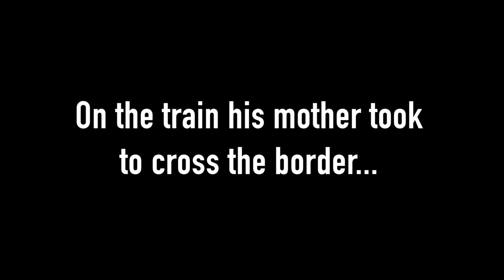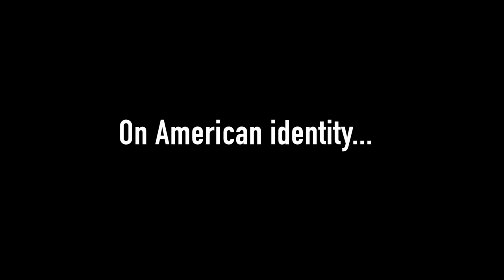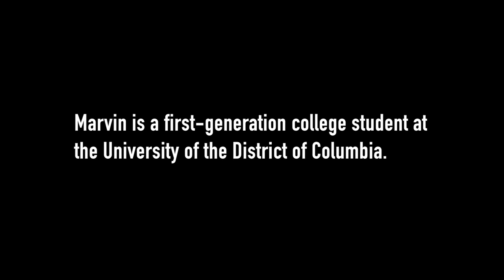Day 21 - Marvin Ruiz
Marvin Ruiz talks about his mother's journey to the United States, his families in Mexico and El Salvador, and systemic oppression in America.